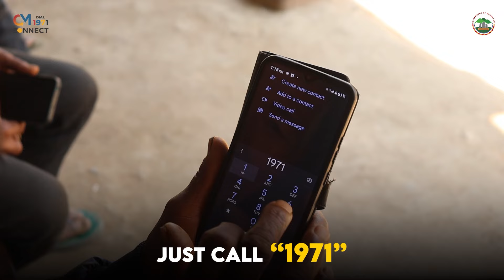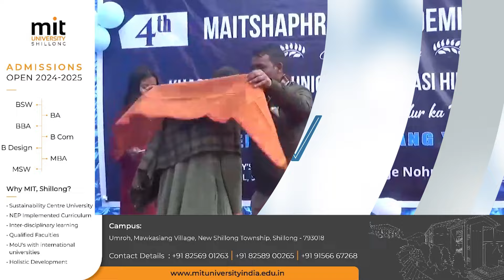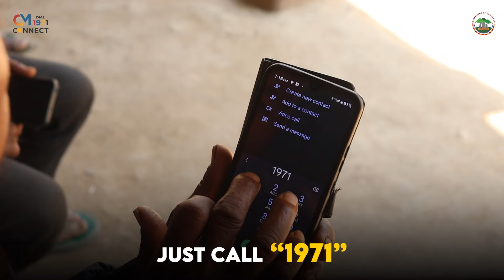LEN LADE DA U SIA KHULOM UBA NEP BAN ÏA KA WAITLAM, BAN ÏADA ÏA KA JAITBYNRIEW